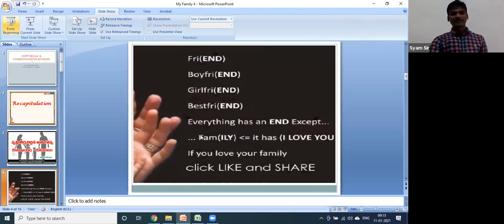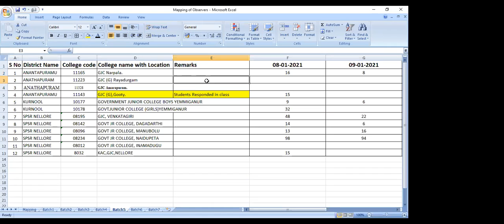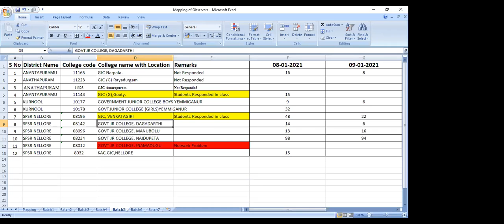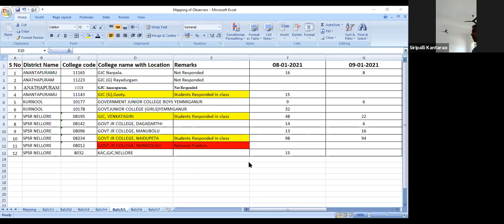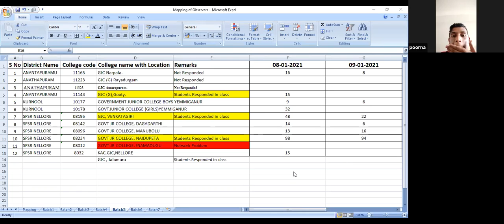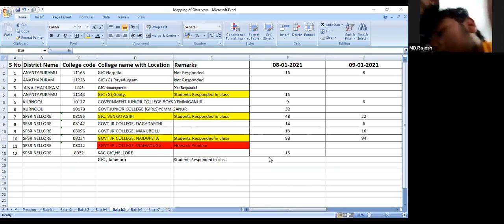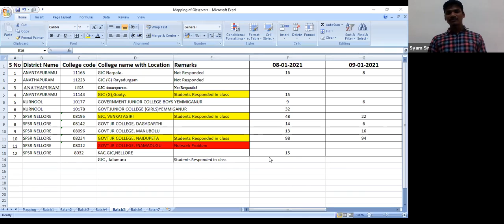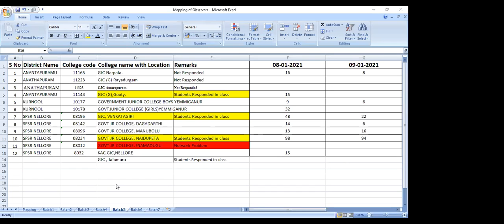Batch 5 PD Jan 10, 2021